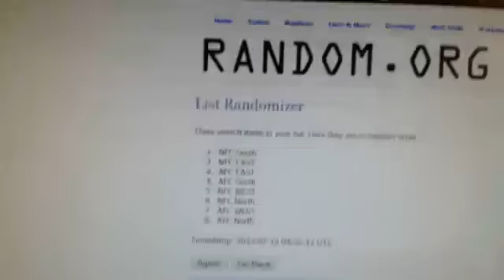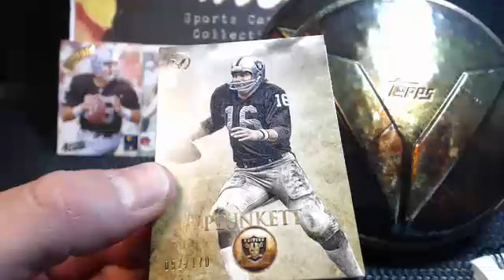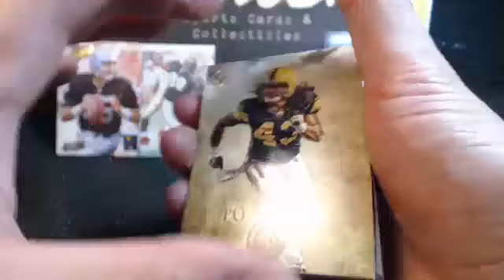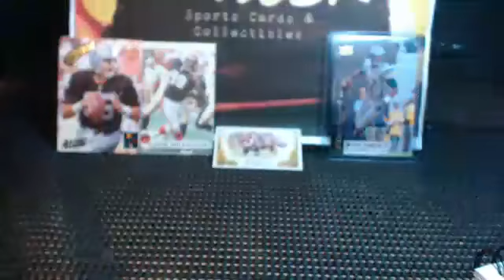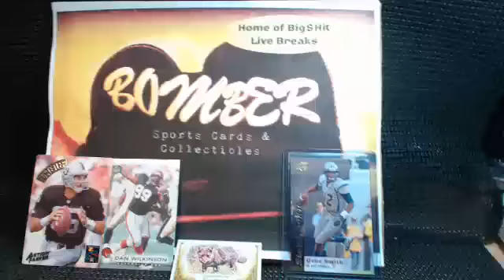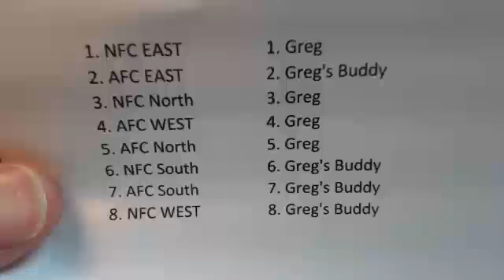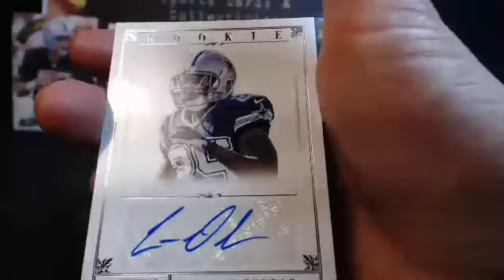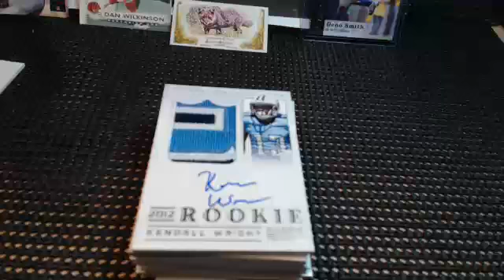3 Valor Tins and NT Box